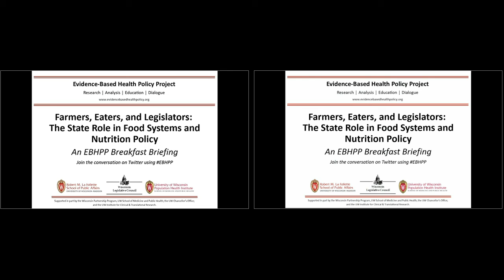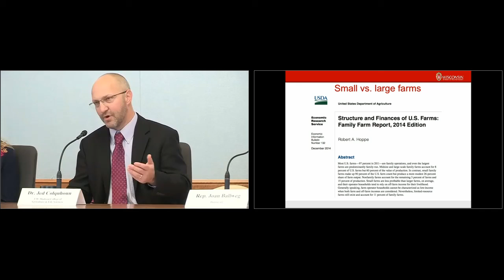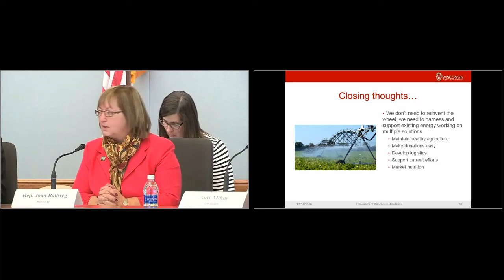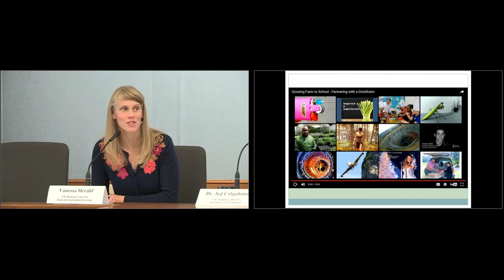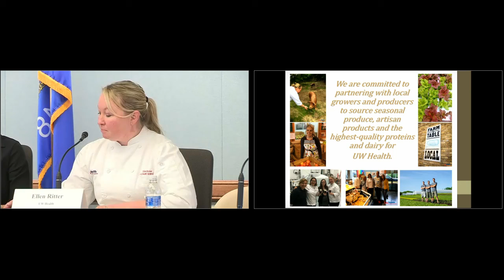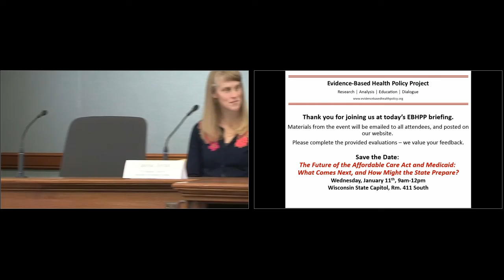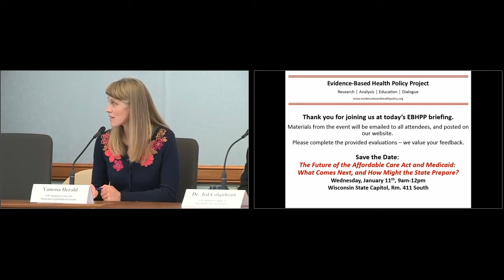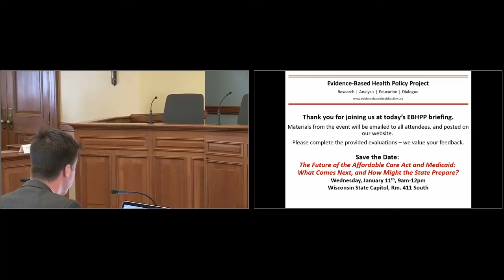Farmers, Eaters, and Legislators: The State Role in Food Systems and Nutrition Policy